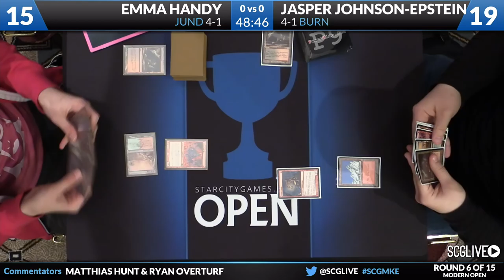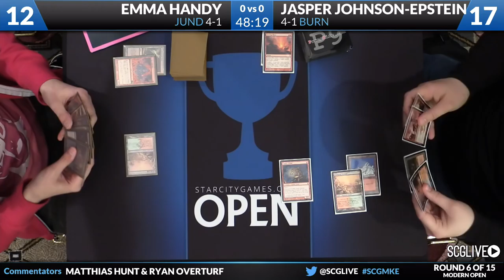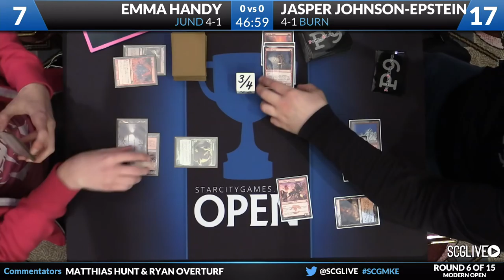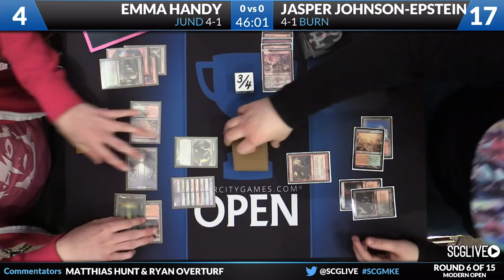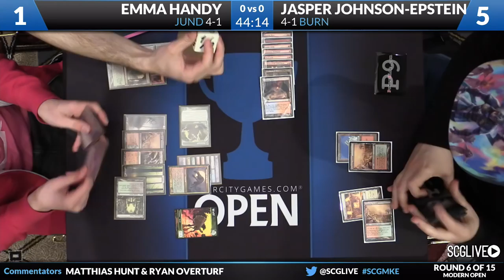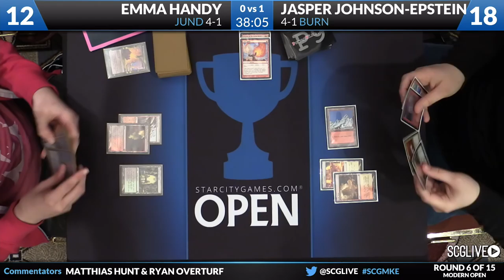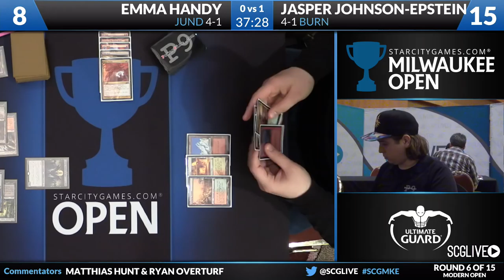SCGMKE - Modern - Round 6 - Emma Handy vs Jasper Johnson Epstein